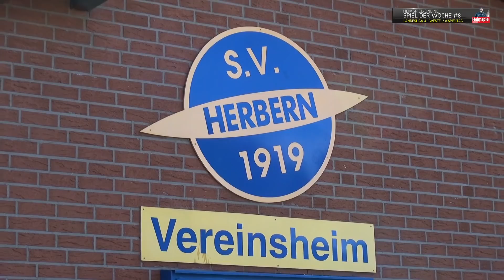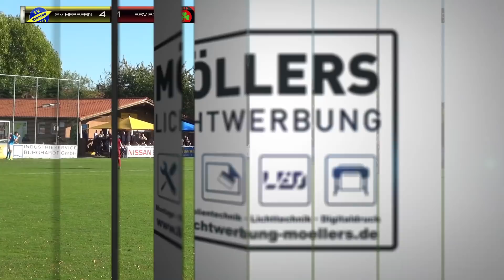HEIMSPIEL 18/19 - Spiel der Woche #8 / Herbern - Roxel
Videobericht zum Meisterschaftsspiel zwischen dem SV Herbern und dem BSV Roxel vom 8.Spieltag der Landesliga Westfalen - Staffel 4 der Saison 2018/2019 aus Herbern.

Die Tore der Partie:
13.Minute - 1:0 Nicolas Haverkamp (Herbern/ET) [04:08]
16.Minute - 2:0 Whitson F.D. Santos Filho (Herbern) [05:20]
37.Minute - 3:0 Dennis Idczak (Herbern) [08:01]
51.Minute - 4:0 Marcel Scholtysik (Herbern) [10:06]
59.Minute - 4:1 Dickens Toka (Roxel) [11:36]
69.Minute - 4:2 Endrit Sojeva (Roxel) [13:43]